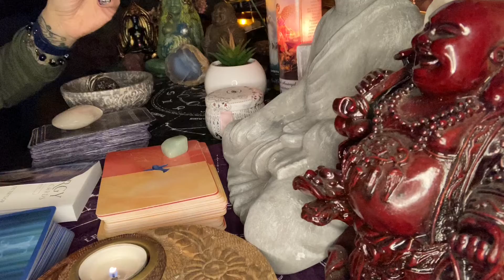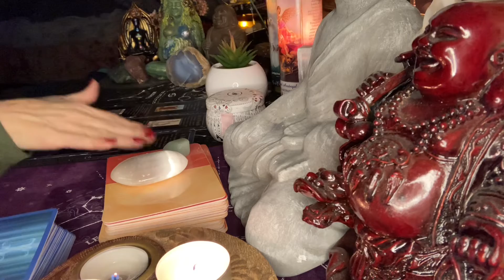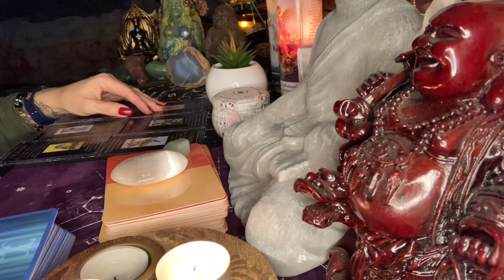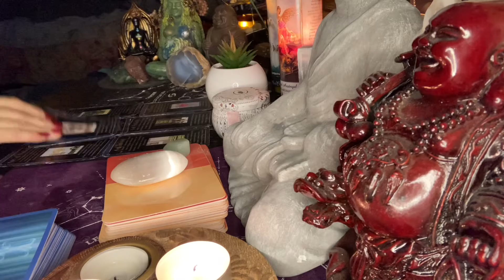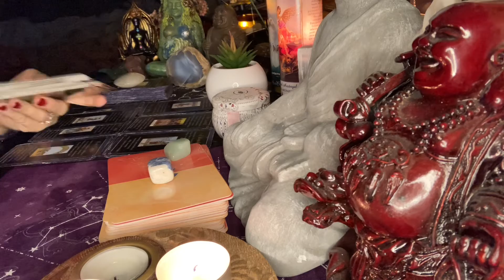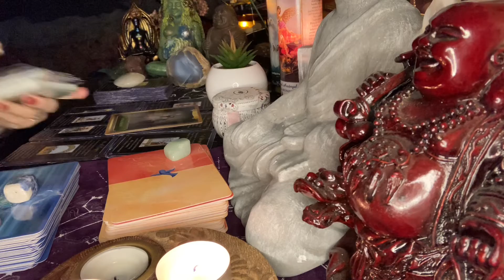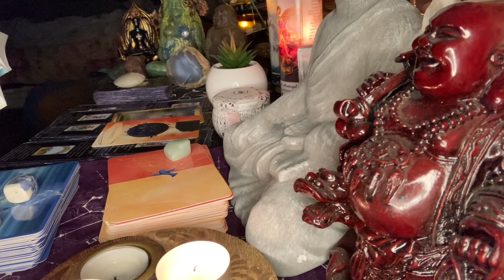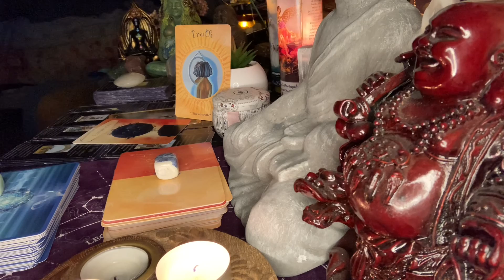Dark Night of the soul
I'm an empath and healer. My sun is in Aries, moon in Aquarius, Capricorn rising.

Please join me each week for collective readings. I would love to have you as part of my Soul Tribe.

***Please note: I will NEVER contact you privately to ask for money or subscribers. My channel is not on any other social media platforms. If someone contacts you using my name/channel please report them,